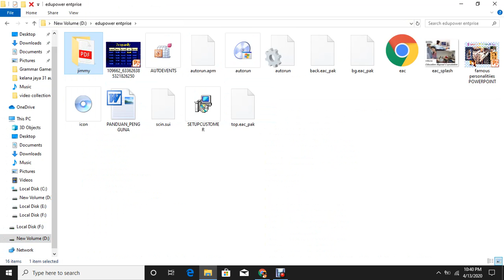RACEWAY BIB ENGLISH LANGUAGE GAMES POWERPOINT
MORE OF THIS KIND OF POWERPOINT FOR SALE. INTERESTED PARTIES LIKE TEACHERS,PARENTS AND EVEN STUDENTS CAN PURCHASE THIS PPT`S BY JUST CONTACTING ME VIA YOU TUBE COMMENT SECTION.
ALL COMPONENTS ARE AVAILABLE. GAMES, COMPREHENSION, GRAMMAR, LITERATURE AND EVEN WRITING SKILLS. PRICES ARE REASONABLE. COMMENT FOR DETAILS OR INFORMATION.